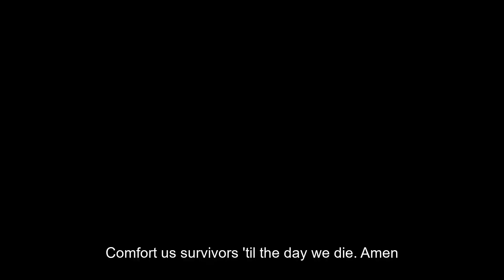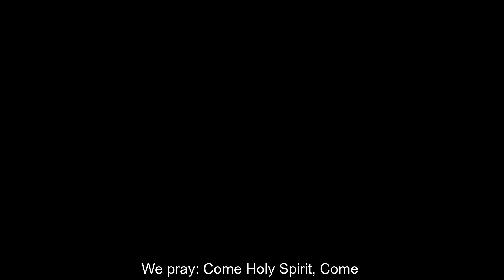2020-21 - Orange Shirt Week Chapel